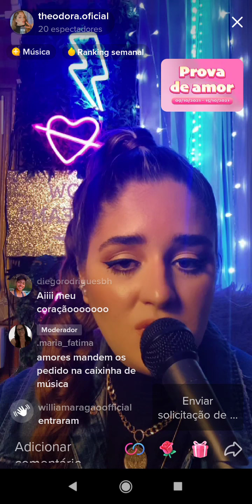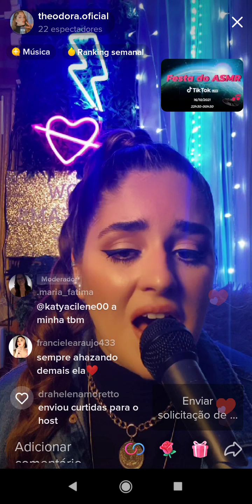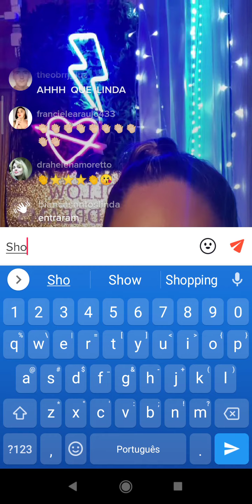THEODORA LIVE SHOW TIKTOK14 de outubro de 2021